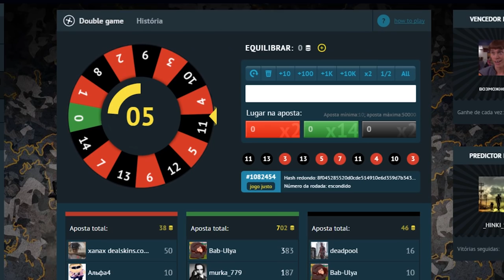ABRINDO CAPSULAS de PINS no CS:GO (broche de 300 reais?!)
Decidi abrir algumas capsulas de broches no CS:GO para tentar ganhar o PIN da HOWL de quase 300 reais! Será que eu consegui?